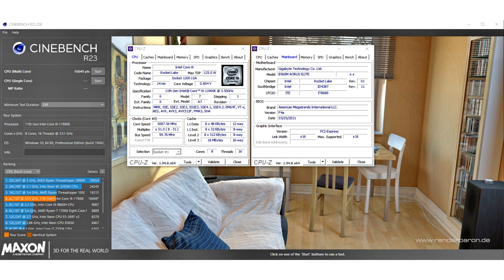The Latest BIOS of GIGABYTE B560 Motherboards Boosts i9 11900K CPU to All cores 5 1 GHz